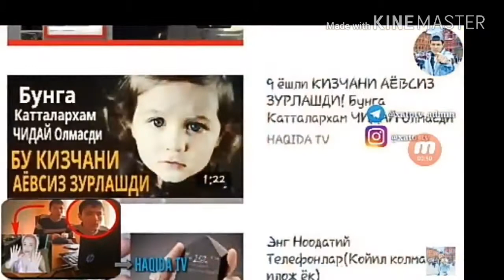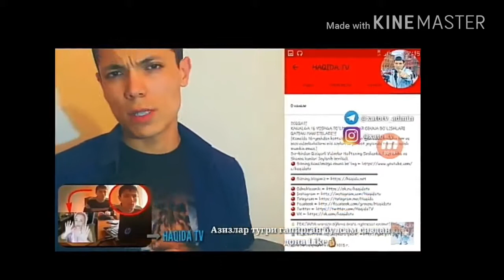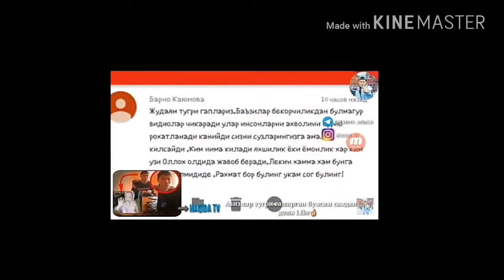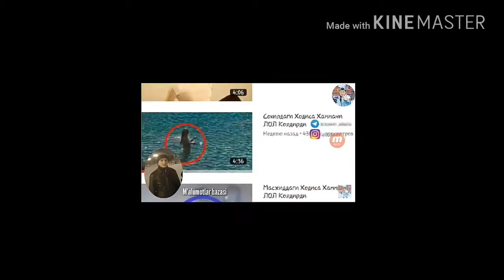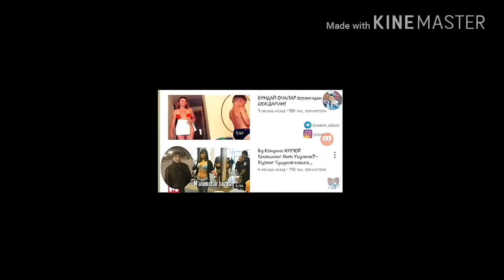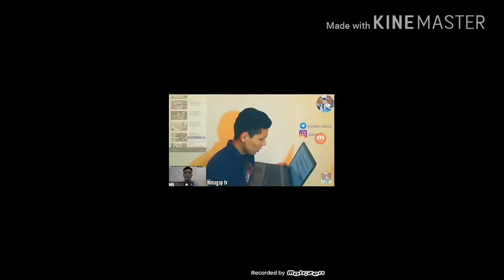Хато тв дан хаммага ответ